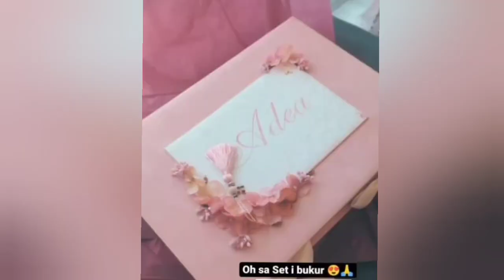Eni koci behet nene, Greta Koci publikon videon e bebit...